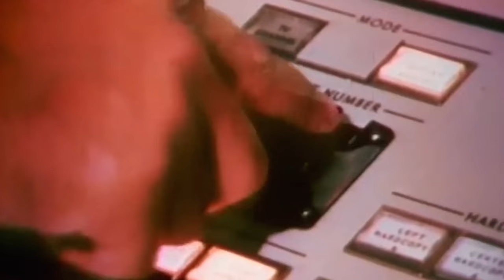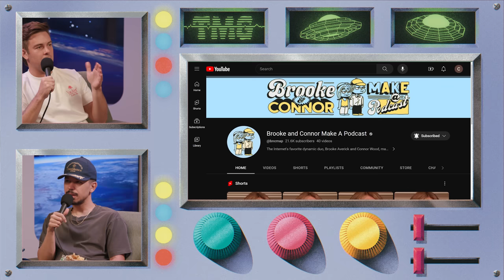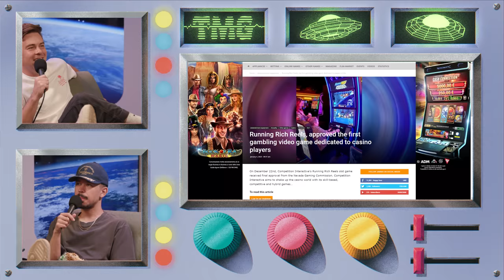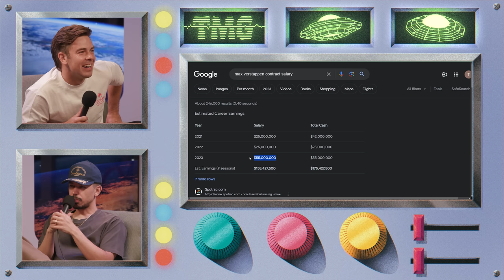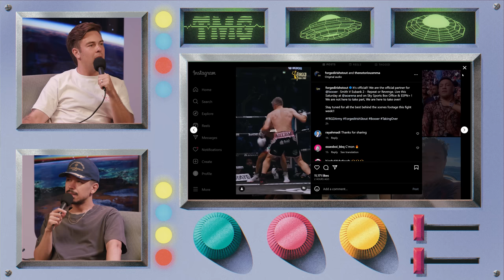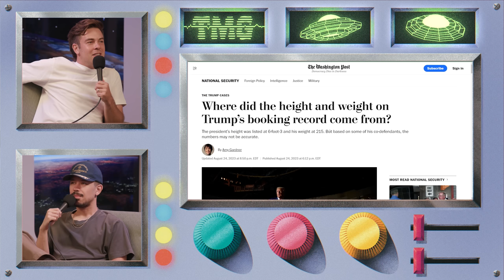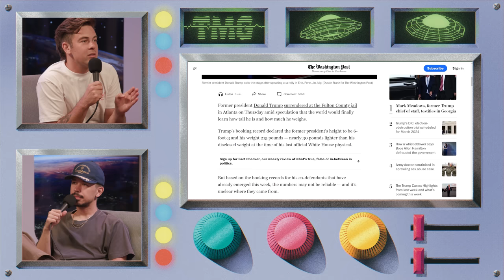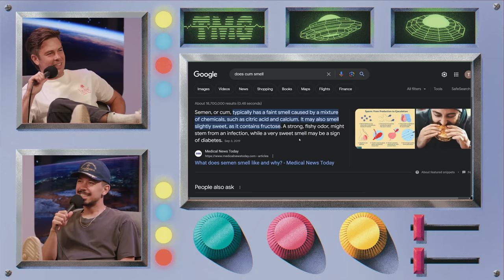No Fap | TMG - Episode 307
Cody and Noel review Conor McGregor’s sack shot, share why they stopped jacking off and discuss Trump’s recent mugshot. Plus, Noel’s recent Sudafed bender, Cody’s meeting with the YouTube CEO, what cum smells like and their new ploy to collect an army of slot machines.

Chapters:
0:00 Cody’s Commute from Hell
5:16 Intro
6:22 We’re Pregnant w/ Bovid
10:05 Beyonce in Vegas
11:00 Doordash
12:35 Noel’s Weekend Bender
14:31 Collecting Slot Machines
16:38 Verstappen: The GOAT
20:11 Meeting The YouTube CEO
22:14 Life Advice from a 34 Year Old
27:21 Conor McGregor Shows Sack
31:44 Trump Shot
33:45 Training Our Diets
36:01 Sweaty Kart Sesh
39:39 CEO Fires Unpaid Intern
46:10 Seeking Instant Relief
49:38 Shameless OnlyFans Promo
52:54 Does Cum Smell?
55:44 No Fapping in The Shower
1:00:07 Why We Stopped Jerkin’
1:06:55 Bonus Time